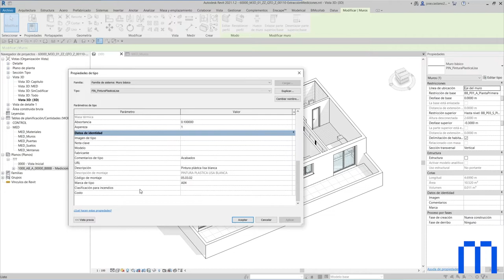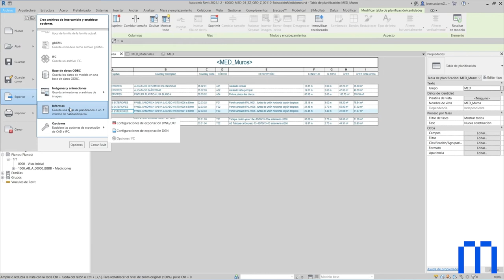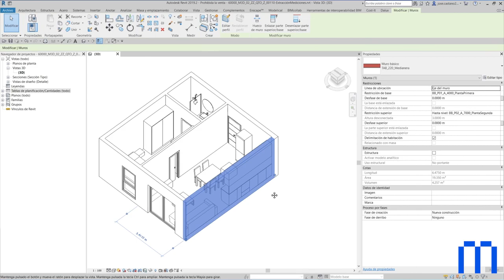Extracción de mediciones a partir de los modelos BIM